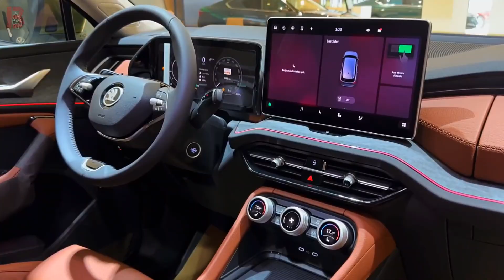NEW Skoda Kodiaq (2024) Best Family SUV | Exterior And Interior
New generation flagship SUV: strong and powerful looks, new features and a more spacious interior
› Completely redesigned exterior: first elements of the new Modern Solid design language and further aerodynamic improvements
› More space and comfort: a more spacious and minimalist interior design featuring sustainable materials, Škoda Smart Dials, head-up display and infotainment with ChatGPT
› Extended powertrain range: power output from 110 kW (150 hp) to 150 kW (204 hp), first plug-in hybrid drivetrain with a range of over 100 km purely electric
› Cutting-edge technologies: innovative assistance systems, new generation LED Matrix Beam headlights and Dynamic Chassis Control (DCC Plus)bestcar